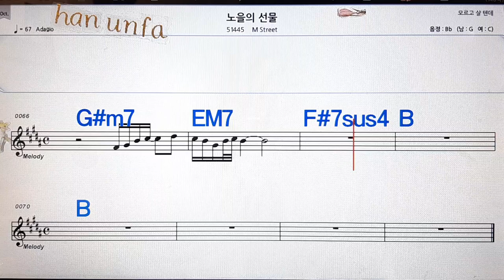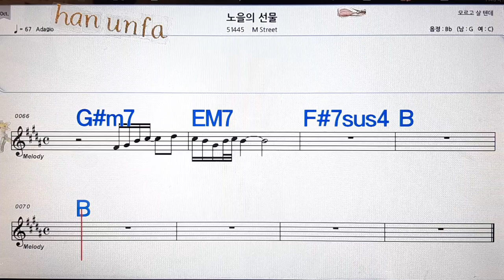노울의 선물/M street💋노래방, 통기타 , 코드 큰악보, 가라오케, 반주💖Karaoke, Sheet Music, Chord, MR